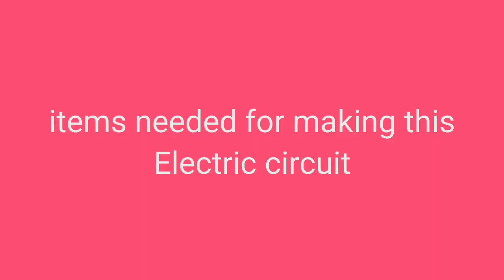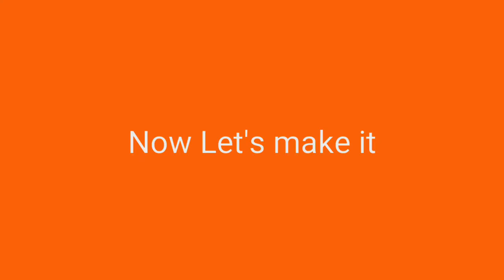How to make a Electric circuit using lemon juice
This is an simple experiment and it is very easy to make